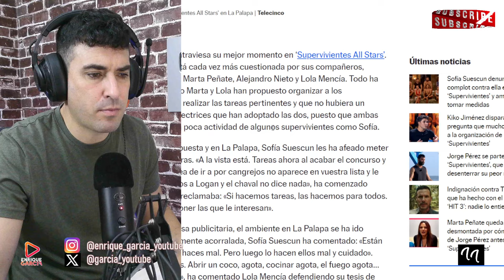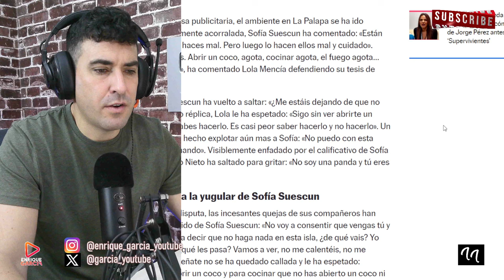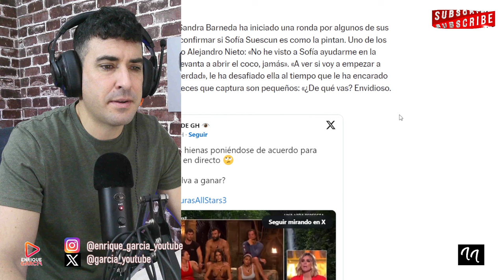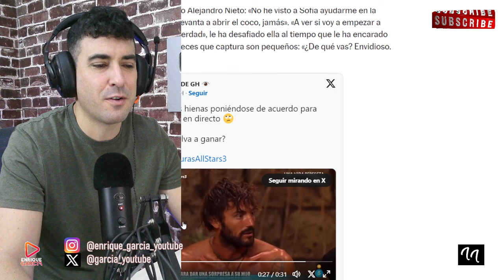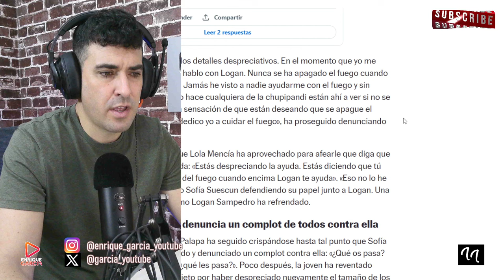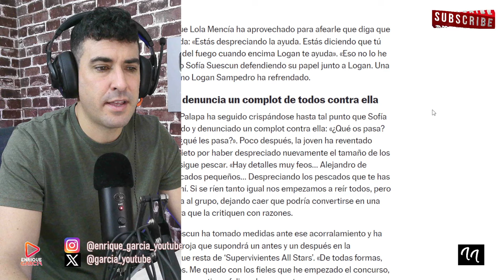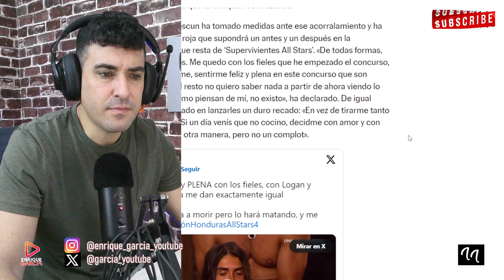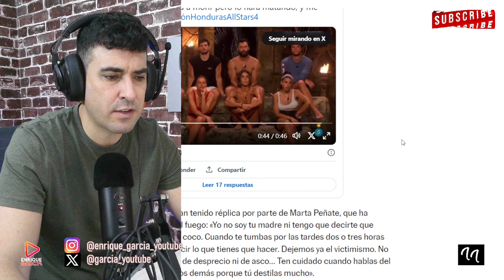SOFÍA SUESCÚN DENUNCIA COMPLOT CONTRA ELLA EN SUPERVIVIENTES ALL STARS